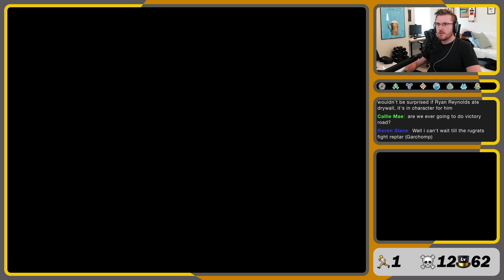Gym #8: Operation Desert Storm | Pokémon Platinum Hardcore Littlelocke